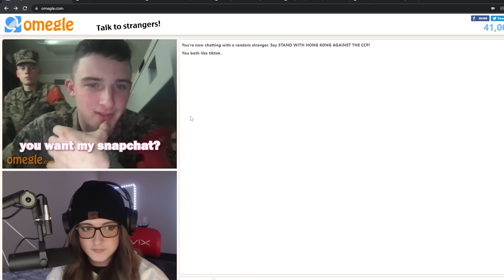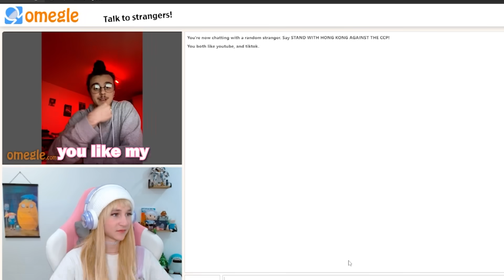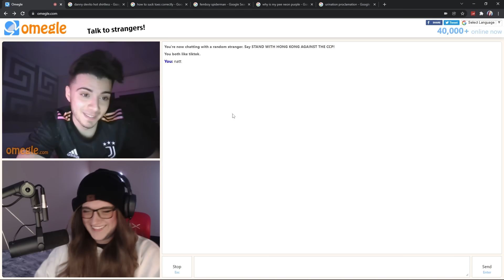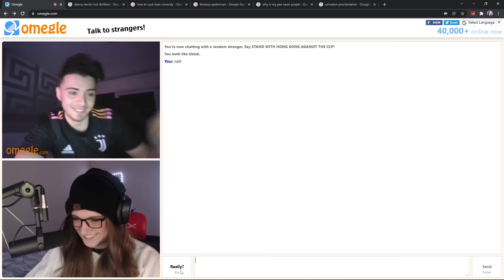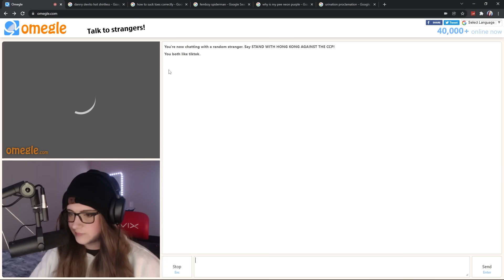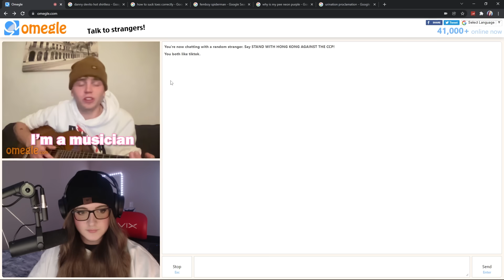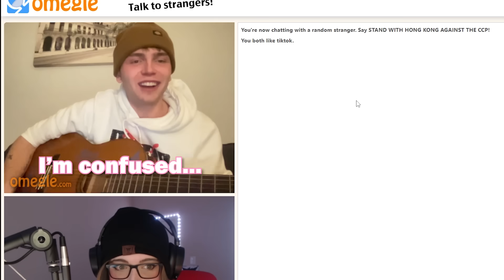Trolling Omegle as 2 Fake Girls (Ft. Rynali)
I'm now streaming often! Come talk to me... I'm lonely :)

Blue light glasses to protect your eyes! Use code 'NATT' !

Use code 'CONTENT' on GFuel!